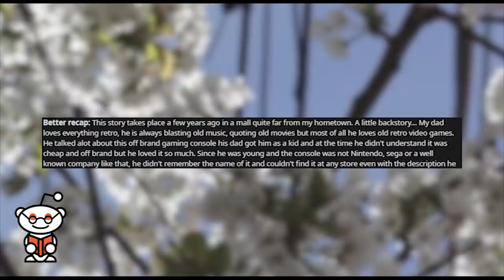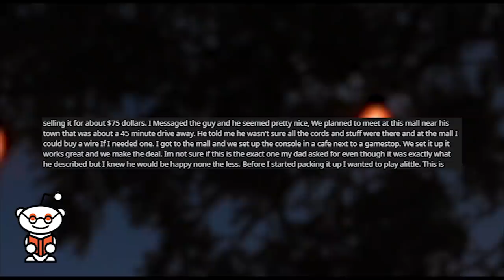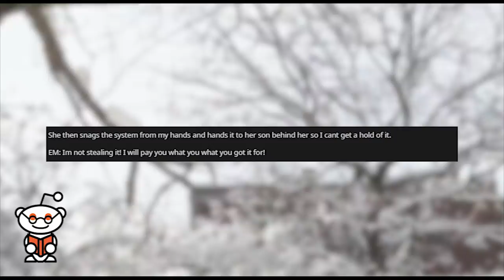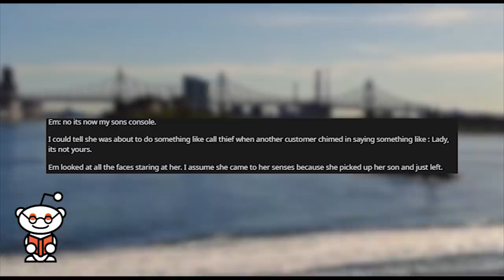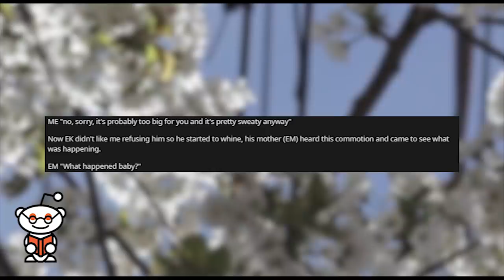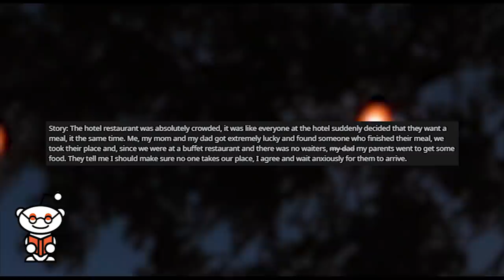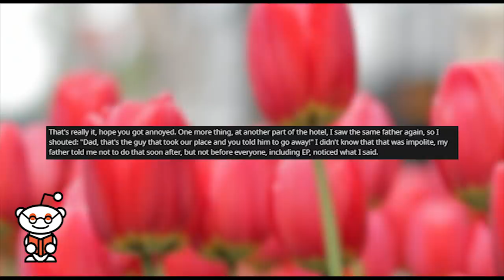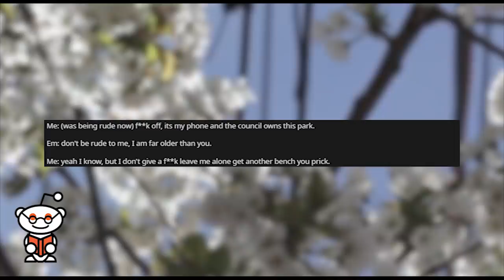r/entitledparents | "GIVE ME YOUR FOOTBALL HELMET NOW!"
r entitledparents where Entitled mom tries to steal my game console for her son. EM wants me to let her son try on my football helmet. Entitled Family Eats at my Table at a Crowded Restaurant. Im not allowed to sit in a public area because em owns it and its her reserved for her kids.